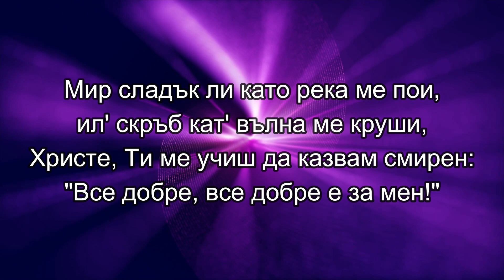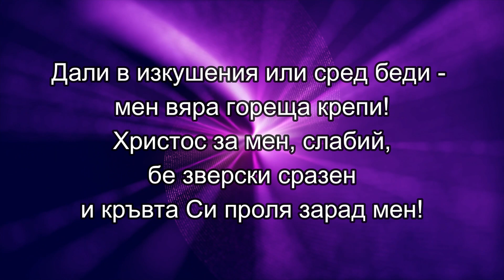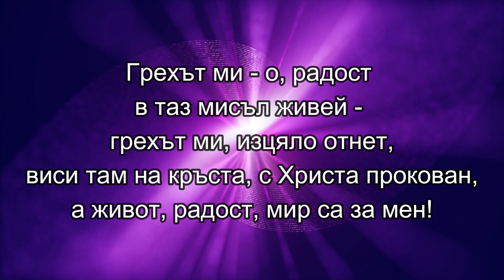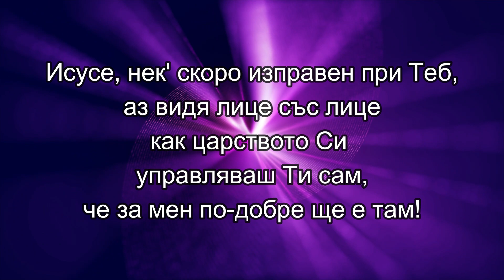102.Мир сладък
Бъди благословен!